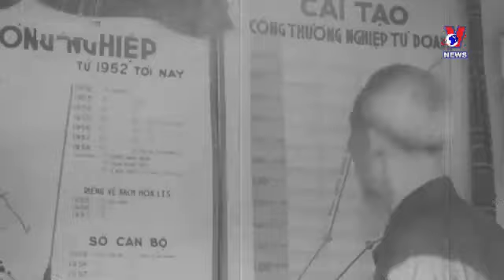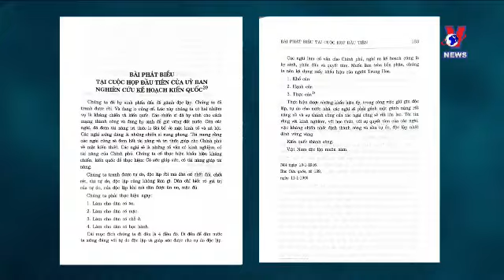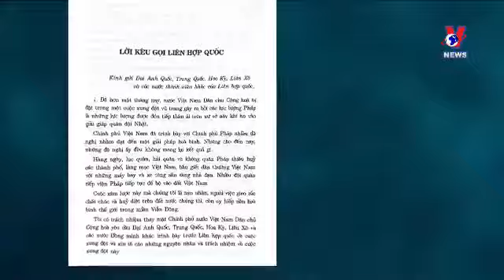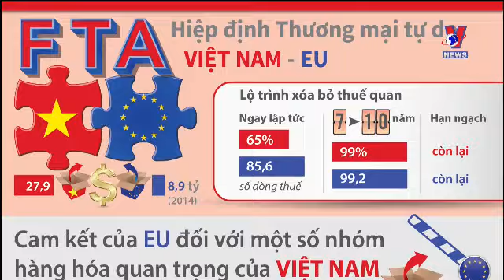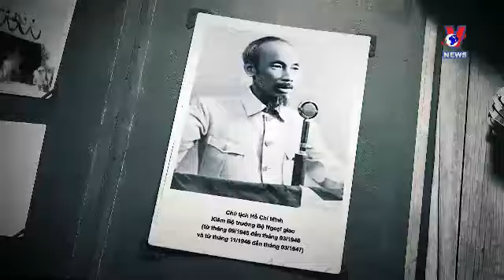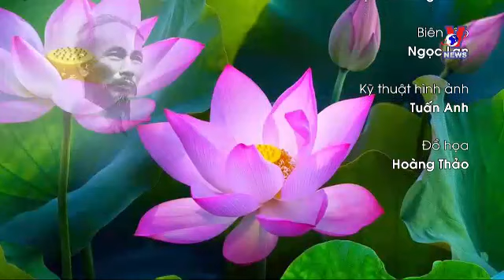Tư tưởng Hồ Chí Minh về phát triển kinh tế | Học và làm theo Bác